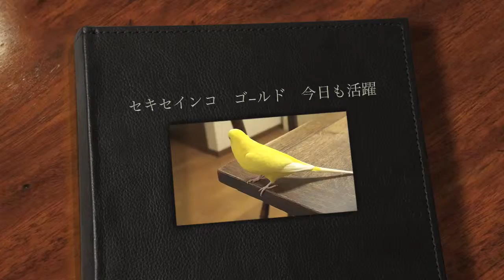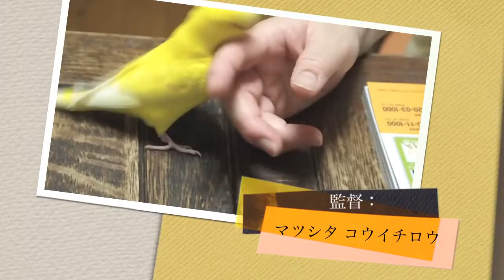セキセイインコゴールド今日も活躍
小倉屋昆布
担当：松下浩一郎
木曜日定休　営業時間9時30分～19時30分